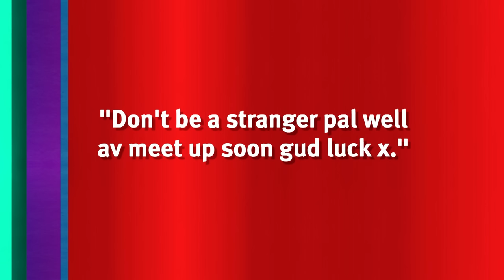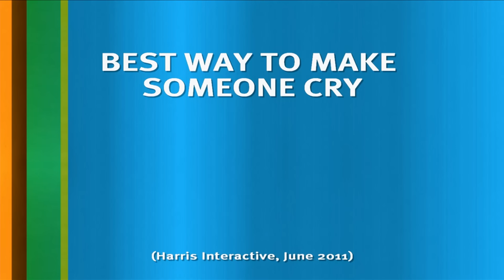Sean Lock Hates Bad Grammar | 8 Out of 10 Cats | Banijay Comedy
Sean Lock isnt a fan of using text talk, he makes sure to type out every word with punctuation where needed!
Russell Kane gets in some hot water with a woman on the train and manages to get away with it.